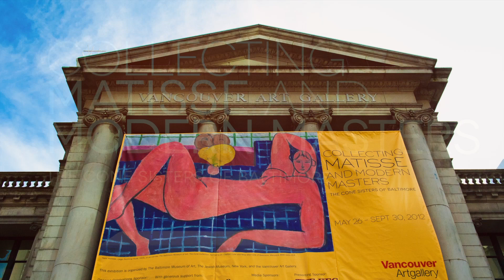Culinary Capers Catering and Special Events Gala at the Vancouver Art Gallery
Culinary Capers Catering in Vancouver British Columbia Canada created this fundraiser event that was whimsical, modern and edgy to match the mood of the Vancouver Art Gallery's Matisse and Modern Masters collection.

Photos:  John C. Watson